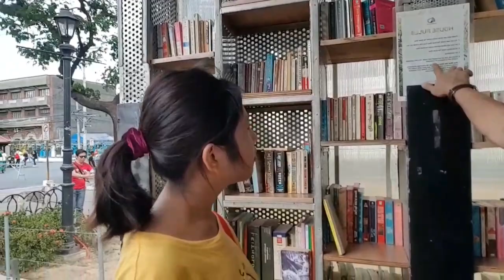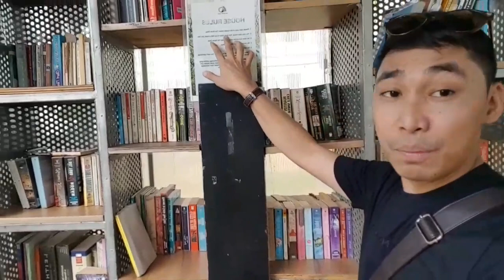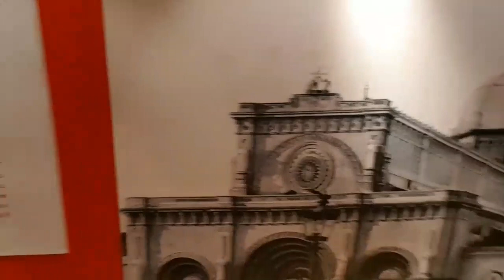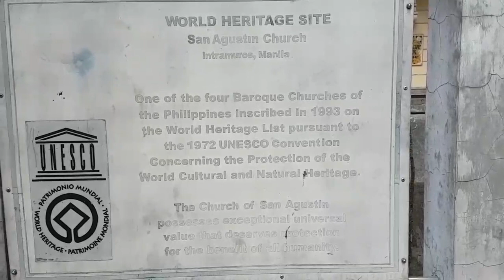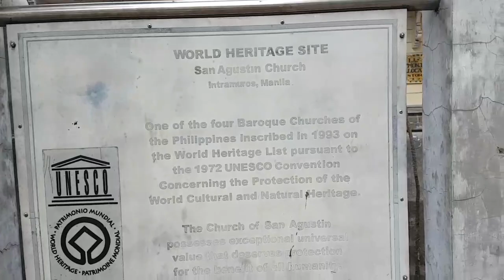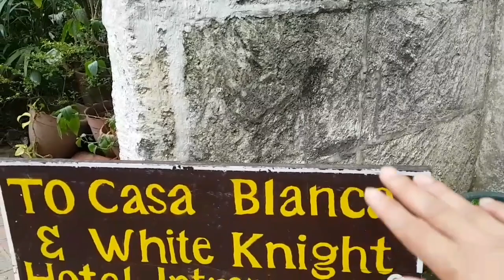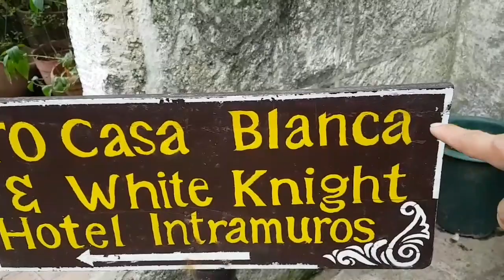INTRAMUROS TRAVEL GUIDE. How to enjoy your Intramuros visit / A city within a city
Intramuros the picture of colonial past. A walled city that is so rich of history and stories to tell. My favorite place in intramuros is the famous Manila Cathedral.
Please do watch till the end of the video. because im going to show around the history of intramuros specially the Manila Cathedral.